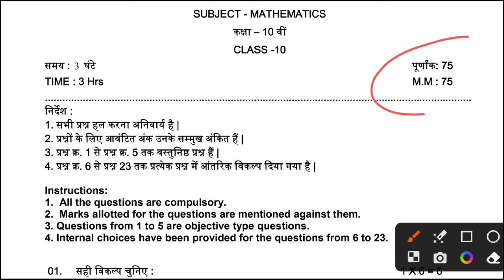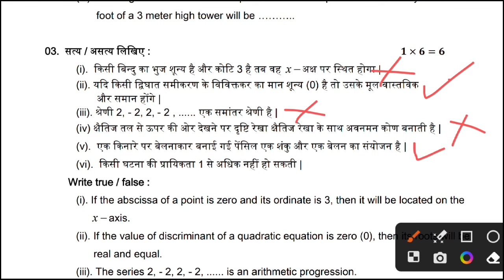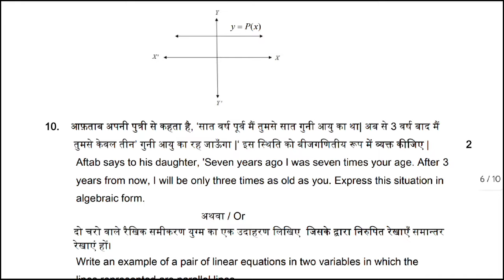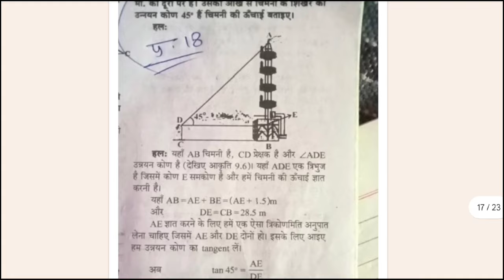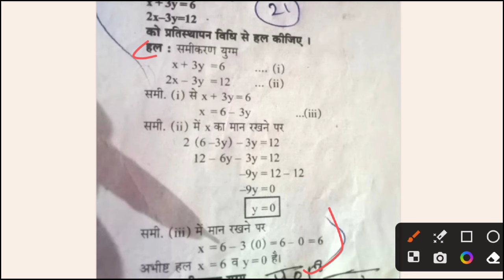class 10th mathematics set b practice paper full solution || 10th math practice paper full solution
Your Queries-
class 10th mathematics set b practice paper full solution
10th math practice paper full solution
class 10 mathematics set b practice paper full solution 2024
mpboard 10th mathematics practice paper solution
class 10th mathematics set b abhyas prashn Patra paper solution
10th mathematics paper full solution
class 10 mathematics practice question paper solution 2024
class 10th mathematics set b practice paper solution
mathematics abhyas prashn Patra paper solution 10th class
mathematics set b practice paper solution 10th
class 10 math abhyas prashn Patra paper
10th math abhyas prashn Patra paper solution
class 10th mathematics pri board pariksha paper full solution
10th mathematics set b practice paper solution
class 10th mathematics paper solution